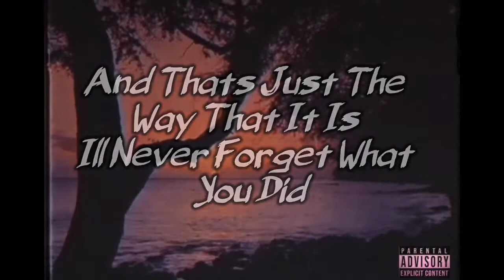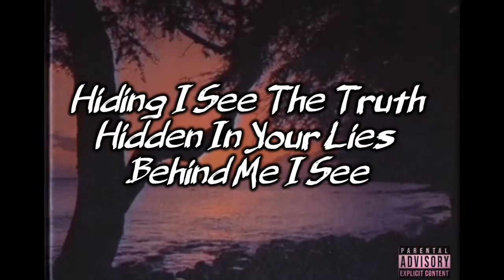Cloud9 - Peru [Prod.Blaine X] (Official Lyric Video)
Like what even is Peru ❤️😂